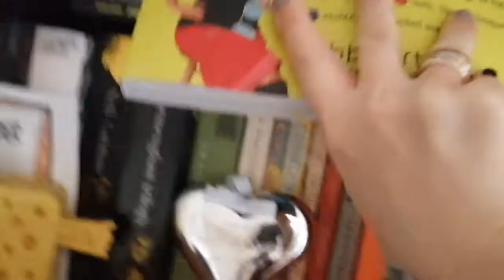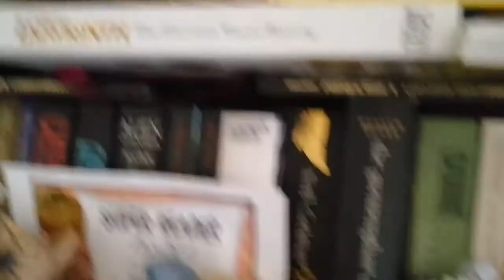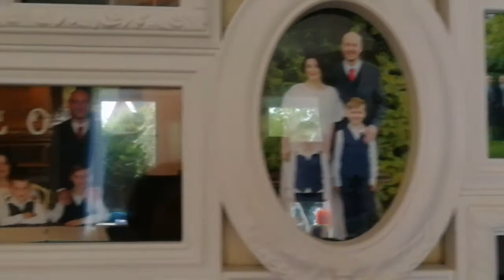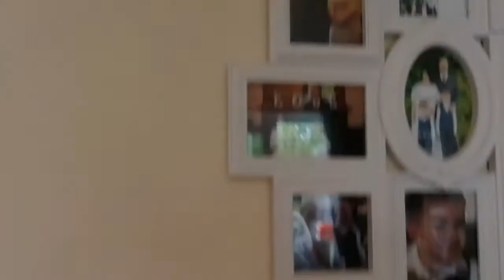Vlebtember day 17 ironing, crafting and some yarn 17.09.2017